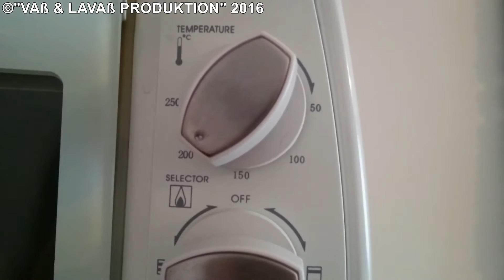#90 Свиная рулька. Schweinshaxe Rezept.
Мой новый канал на ютуб: Freya Grünewald
Там я выкладываю короткие Shorts из наших путешествиях, немного рецептов, видео о ремонте и многое другое.